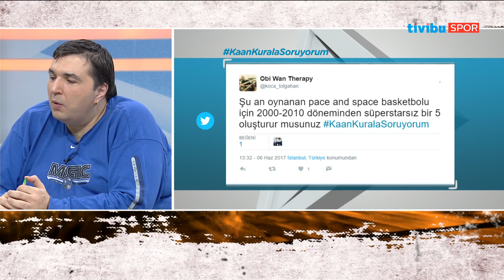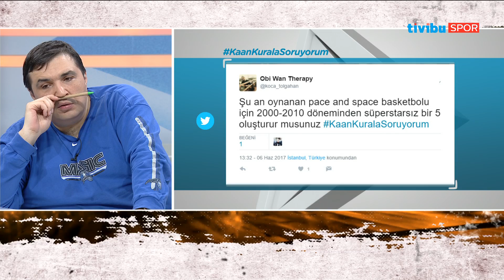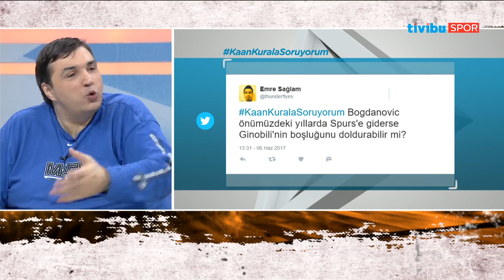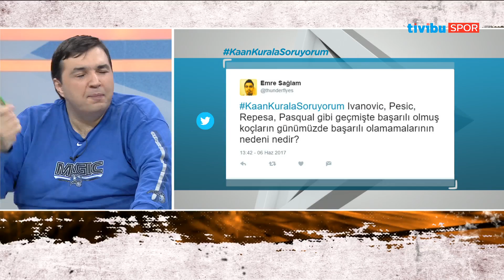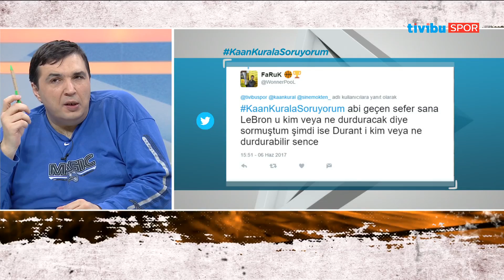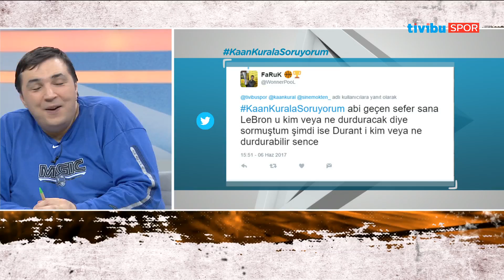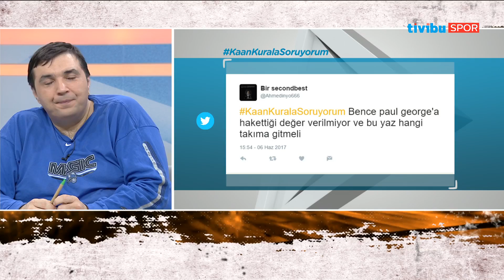Ribaund - 6 Haziran 2017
Tivibu Spor